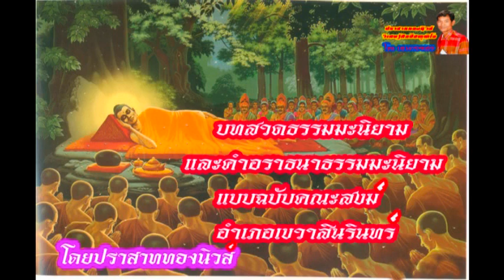บทสวดธรรมมะนิยามแบบฉบับคณะสงฆ์อำเภอเขวาสินรินทร์ โดยปราสาททองนิวส์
สวดโดยคณะสงฆ์อำเภอเขวาสินรินทร์งานพำเพ็ญกุศลศพหลวงตาจรูญ ฐานกโร